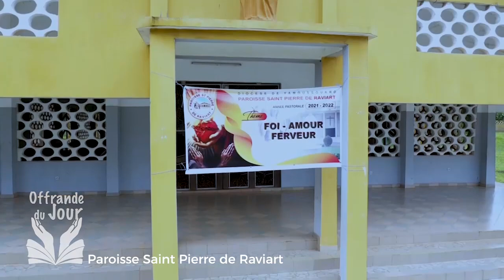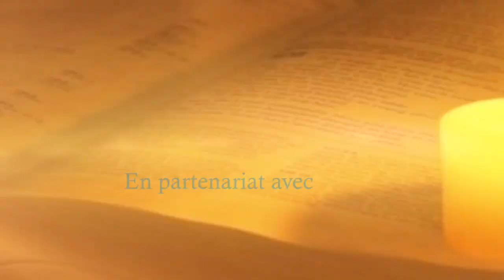OFFRANDE DU JOUR DU 19 DÉCEMBRE 2023